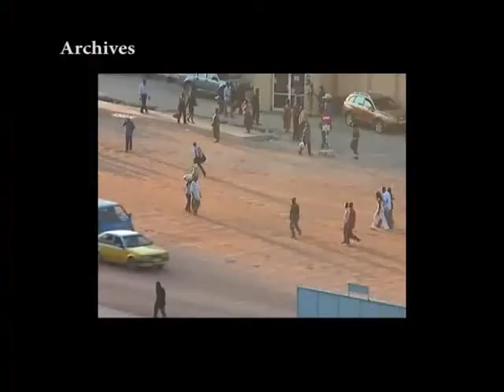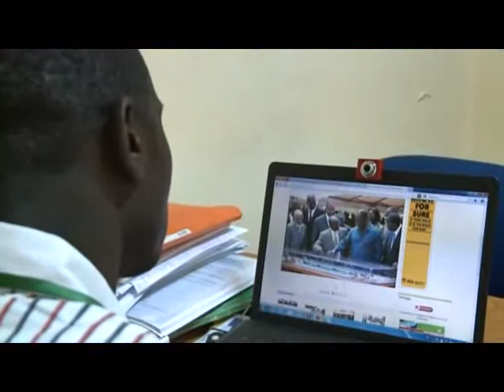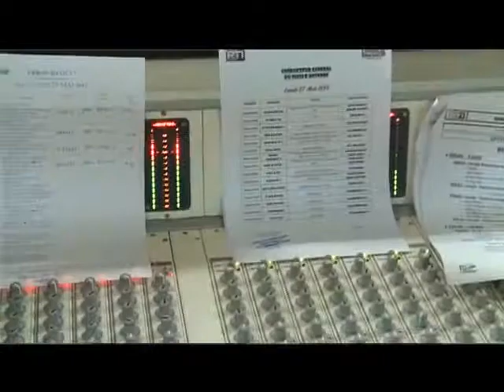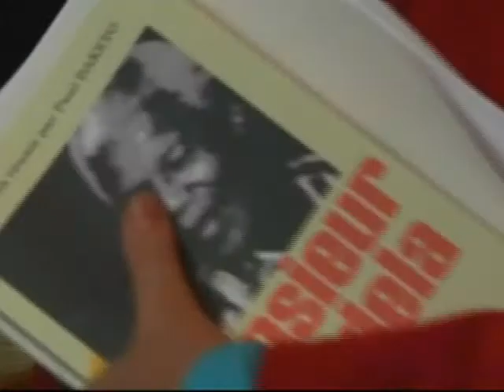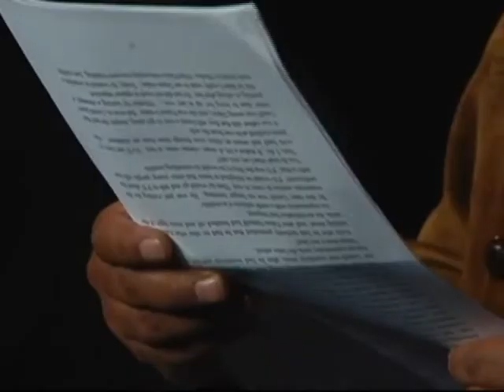Le 6 h 30 du 28 Mai 2013 avec Gabrielle Zani